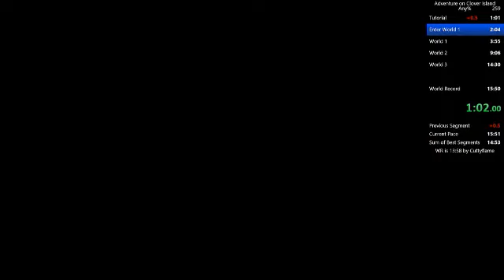Skylar and Plux Any% in 15:27